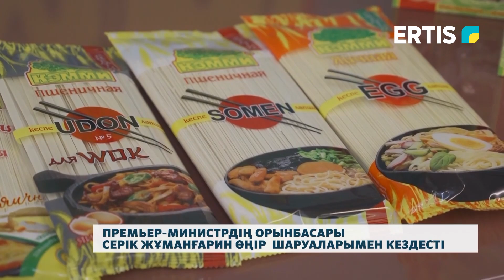Премьер-министрдің орынбасары Серік Жұманғарин өңір шаруаларымен кездесті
Өңірге жұмыс сапарымен келген Премьер-Министрдің орынбасары Серік Жұманғарин өңір шаруаларымен кездесті. Елордалық мейман «Agro-Trade PV» жауапкершілігі шектеулі серіктестігінің сыйымдылығы 10 мың тонна көкөніс сақтау қоймасы мен 1,2 мың мал басына арналған тауарлы-сүт фермасын аралады. Толығырақ тілші әңгімесінде.